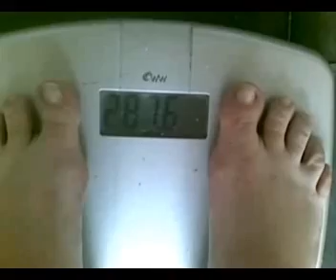100 Day Count Down to losing 50 LBS Week2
Week 2 of my 100 Day count Down to losing 50 pounds its going well watch to see just how much I have lost in exactly 2 weeks.